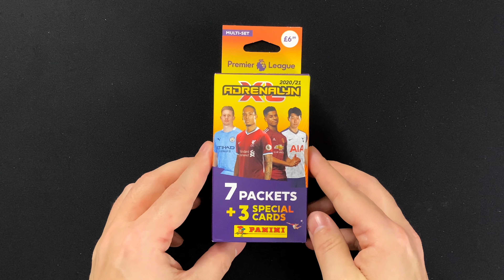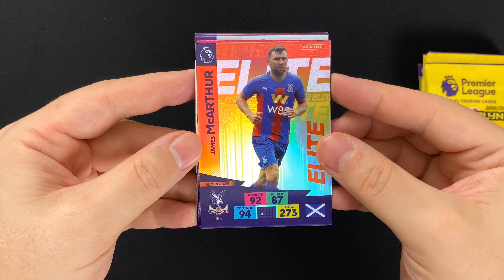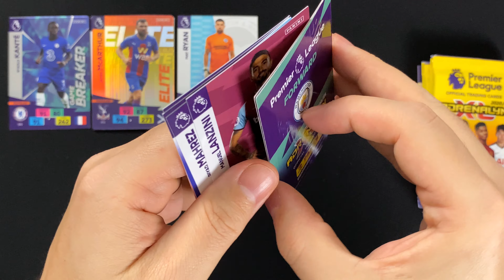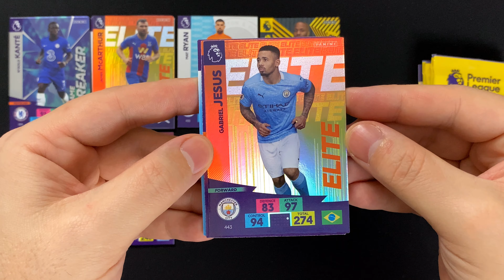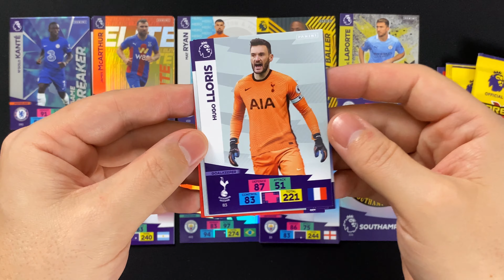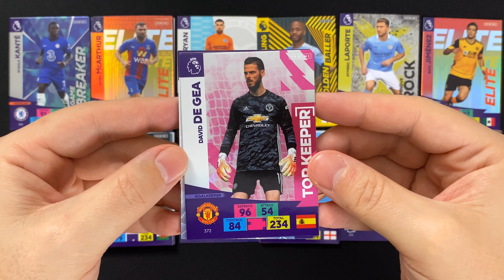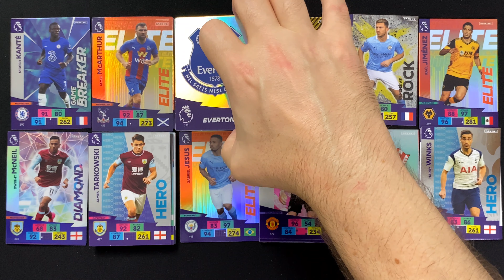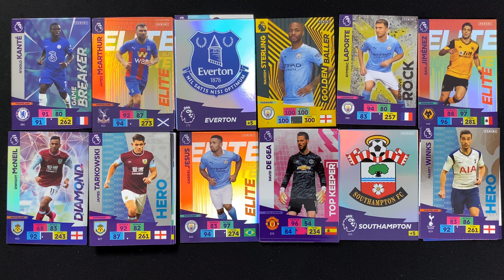PANINI Premier League Adrenalyn XL 2020/21 - MULTI-SET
►►  In diesem Video schauen wir uns das MULTI-SET der PANINI Premier League Adrenalyn XL 2020/21 Trading Cards an ◄◄

Die Premier League Adrenalyn XL Cards gehen in die zweite Saison seit Panini die Lizenz von Topps übernommen hat und man darf gespannt sein, was Panini sich für die Saison 2020/21 hat einfallen lassen.

Wir werfen in diesem Video ein Blick ins MULTI-SET, das 7 Booster und 3 Special Cards enthält.

Das Multipack kostet in England £ 6,99.

Panini bringt die Kollektion ab Mitte September auch in den deutschen Online Shop, so dass es auch für die deutschen Sammler möglich ist, sehr einfach an die Produkte zu kommen. Unter dem nachfolgenden Link kannst du sie bereits vorbestellen*:

Wenn du dich bereits früher mit der Kollektion beschäftigen möchtest, kannst du die Premier League Adrenalyn XL 2020/21 Produkte alternativ über den folgenden Link beziehen*:

collectosk
Postfach 1130
55204 Ingelheim am Rhein

Chapters

0:00 Einleitung
0:11 Intro
0:22 Begrüßung & Infos zum Multi-Set
2:08 Booster Unboxing
8:28 Zusammenfassung